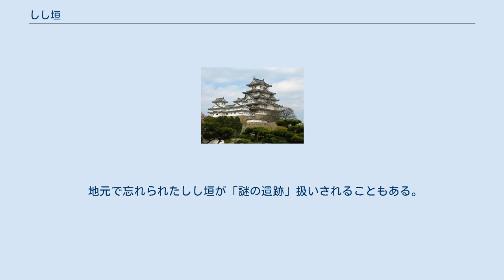しし垣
しし垣とは、害獣の進入を防ぐ目的で山と農地との間に築かれた垣根や石垣、土塁のこと。
漢字では「猪垣」「鹿垣」「猪鹿垣」などと表記する。
北関東から沖縄県に多く見られ、沖縄ではサンゴを材料とした。
害獣のうちイノシシ（猪）は積雪地を苦手とするため、東北地方や北陸地方、山陰地方には少ない。
北海道のものは知られていない。
 鎌倉時代から文献に記され、現存するのは主に江戸時代に築かれた。
高さは平均1～2メートル。
長さ10キロメートルを超えるしし垣もあり、小豆島では総延長120キロメートルにも及んだ。
他にも九州の長崎、中国地方、近畿地方、瀬戸内地方の島々で多く作られた。
ただし熊本県、鹿児島県、高知県にはほとんどない。
これは、鉄砲を扱う郷士が農村に住み、狩猟を行っていたためと推測される。
 あたかも万里の長城のように土を焼いて作ったものを並べて築いたものもある。
囲いで土地を全く塞いでしまうのではなく、人が通るための木戸をつけたりもした。
木戸以外から侵入する動物をとらえるための落とし穴も付けられていた。
 田畑の周りに張られた金網や電気柵がしし垣の代わりをしている。
郷土史家らによる「シシ垣ネットワーク」が遺構や記録を調査しているほか、2008年から「シシ垣サミット」が毎年開催されている。
 地元で忘れられたしし垣が「謎の遺跡」扱いされることもある。